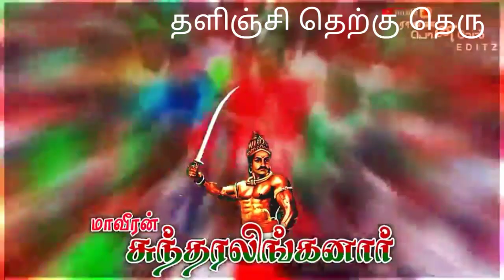தளிஞ்சி தெற்கு தெரு தேவேந்திர குல இளைஞர் அணி புதுக்கோட்டை மாவட்டம்